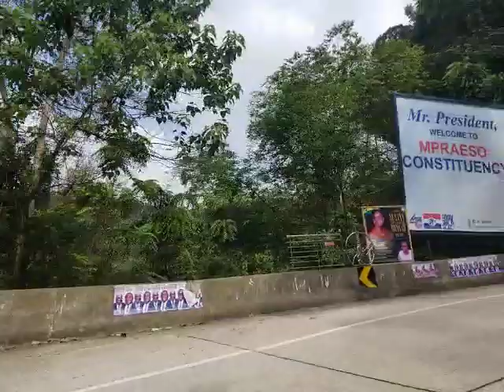GHANA, MOUNTAINS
Mountainous region, Eastern Region of Ghana